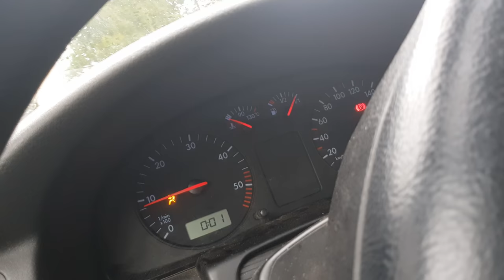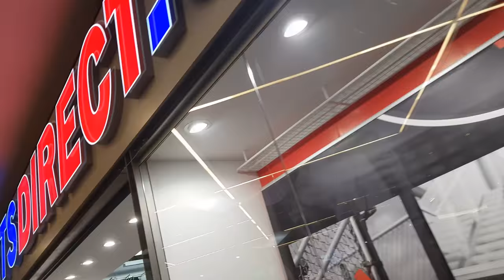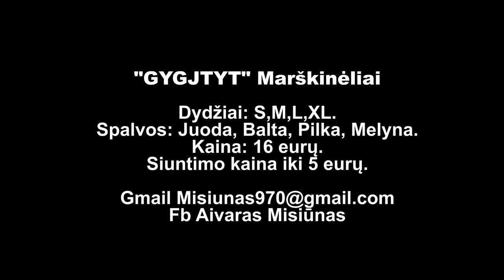Ieškome Batų Vilniaus Akropolyje!?! Daily Vlog'as.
Na, oras nebuvo jau toks nuostabus, bet diena visai nebloga. Buvo viena paskaita, todėl turėjome tokia ramia dieną:) Nusipirkome naujus batus, kurie atrodo visai neblogai ir aplamai praleidome gerai laiką. Lietuva laimėjo krepšinį, o tai yra tobula. :) Tai va, šiandien tiek, iki ryt.

"GYGJTYT"